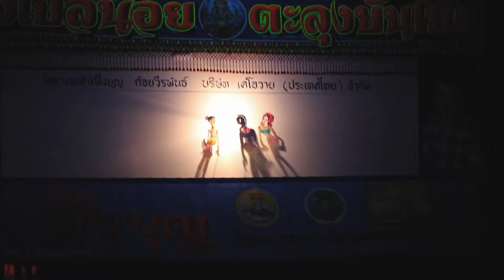Volunteer | Koh Sukorn, Thailand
I've been volunteered at Koh Sukorn, Trang province in southern of Thailand for 2 weeks during 17-30 December 2015